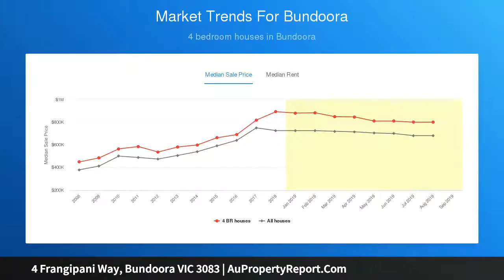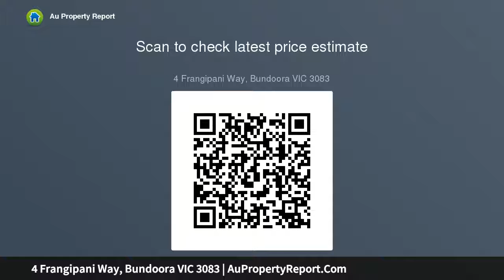4 Frangipani Way, Bundoora VIC 3083 | AuPropertyReport.Com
4 Frangipani Way, Bundoora VIC 3083
Property Type: house
Bedrooms: 4
Bathrooms: 4
Car Space: 2
Parkfront Living on 858sqm Block